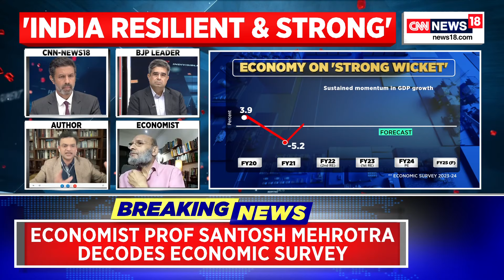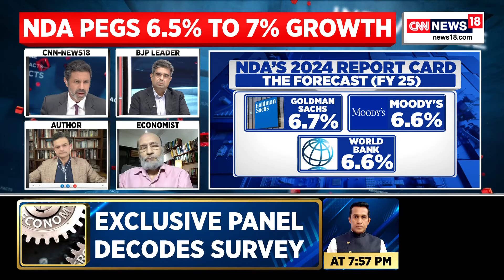Modinomics 3.0 | Walking The Fiscal Tightrope: Modi Government's Budget Strategy | News18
As the Modi government prepares for the forthcoming Budget 2024-25, the challenge lies in balancing fiscal discipline with the allure of populist measures. After a non-populist interim budget in February, the government must now navigate the changed political landscape with elections in three major states imminent. This special report on Modinomics 3.0 explores the fine line between financial prudence and the economic cost of populism. Key priorities include maintaining economic stability while addressing political expediency, assessing the real impact of social welfare schemes, and questioning whether populism can be a catalyst for growth. Maharashtra's recent freebies might provide a roadmap, but the overarching question remains: can the Budget resist populist pressures and uphold fiscal discipline?

n18oc_india